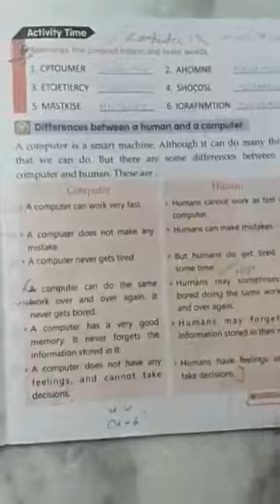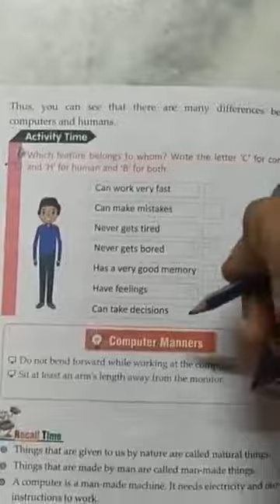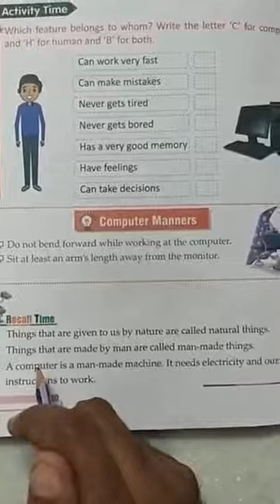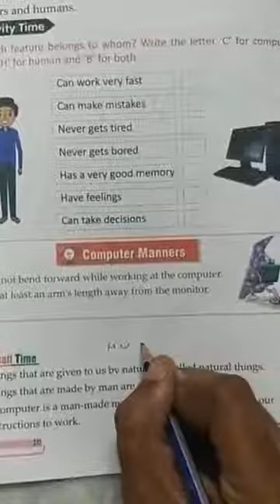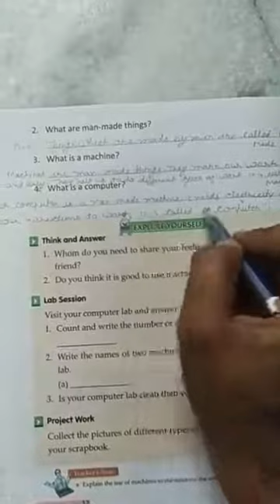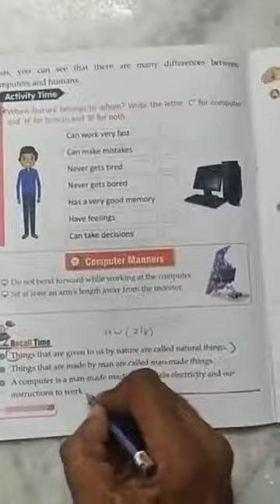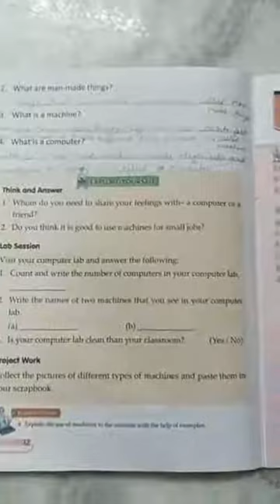CLASS 3 COMPUTER BY DILIP SIR